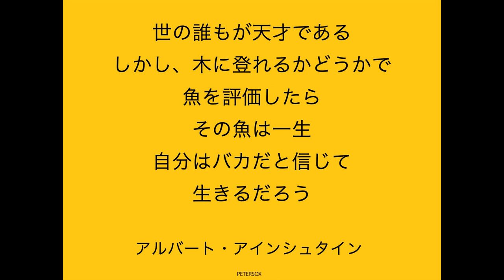【才能の育て方】子どもの個性や長所を伸ばす 子育て術３選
2014年に和歌山で放課後スクールPETERSOXを立ち上げ「いつでも、どこでも、自分らしく輝ける社会をつくる」をビジョンに掲げ、現在までに１万人以上の子どもと大人にライフスキル教育を提供。2019年に青年版国民栄誉賞のJCI JAPAN TOYP 2019（旧:人間力大賞）にて、会頭特別賞を受賞。

2013年 ファーストティーコーチ優秀賞を受賞

2016年 創業支援ビジネスプランコンテスト入賞

2017年 NICe全国ビジネスプランコンテスト奨励賞

2019年 JCI JAPAN TOYP 会頭特別賞（青年版国民栄誉賞）